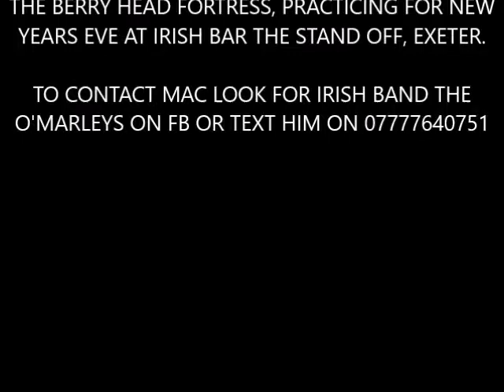MAC PLAYING AT THE FORTRESS BERRY HEAD BOXING DAY 2018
Boxing day 2018 and it was time to blow away the cobwebs and get my bagpipes ready for new years eve at The Stand Off irish bar Exeter, Devon, UK  where i will be playing with my band The O'Marleys and piping in The New Year